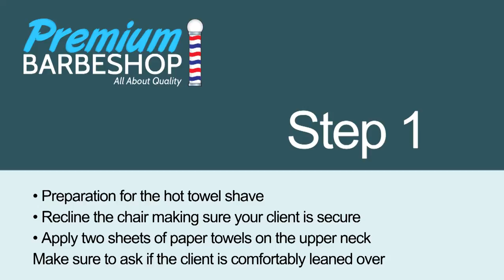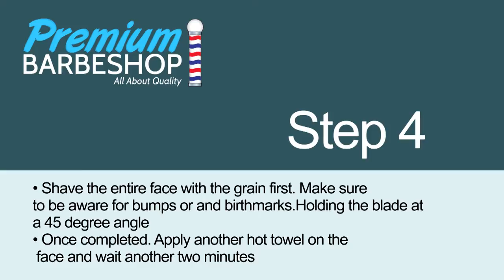Shave Tutorial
Welcome to Premium Barber Shop!

This tutorial is to demonstrate the proper procedures for a shave.
Step 1
Preparation for the hot towel shave.
Recline the chair making sure your client is secure.
Apply two sheets of paper towels on the upper neck. Make sure to ask if the client is comfortably leaned over.
Step 2
Apply a pink softener cream and work it into the face.
Apply the hot lather cream, followed by a hot towel.
Leave the hot towel in place for about two minutes. This softens the skin and the hair for a smooth clean shave.
Step 3
Prepare your razor.
Remove the hot towel and add another coating of the hot lather.
Step 4
Shave the entire face with the grain first. Make sure to be aware for bumps or and birthmarks. Holding the blade at a 45 degree angle!
Once completed. Apply another hot towel on the face and wait another two minutes.
Step 5
Remove the towel, apply a cleansing cream and rub it into the face.
Shave the opposite way.
Make sure to get as close as possible.
Step 6
Once completed, use cold towel to close the pours, and refresh the face.
Massage the face for a couple of minutes.
Step 7
Remove the cold towel, wipe off any cream left over and apply aftershave.
Shave complete!